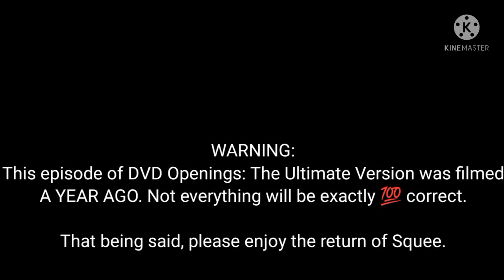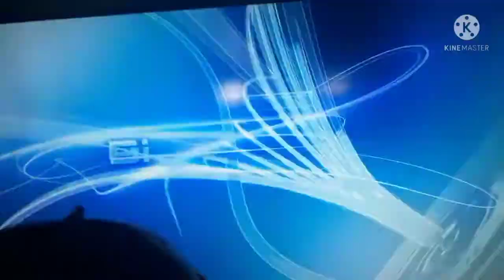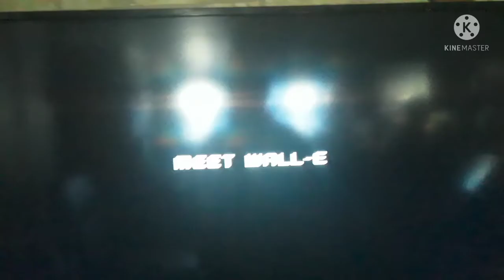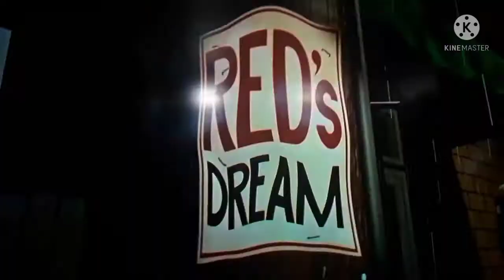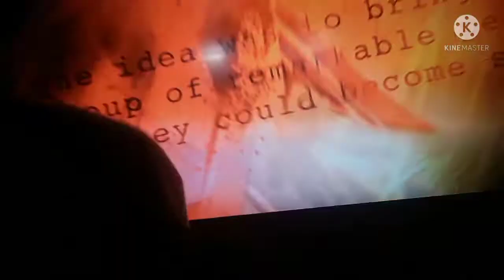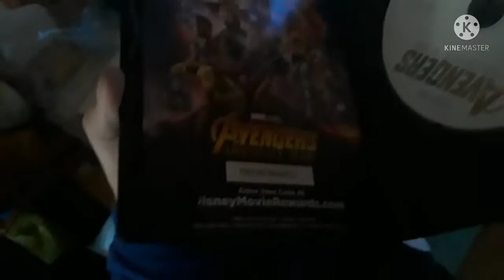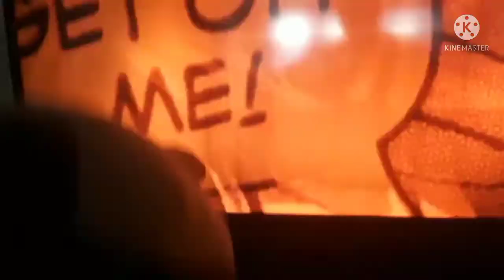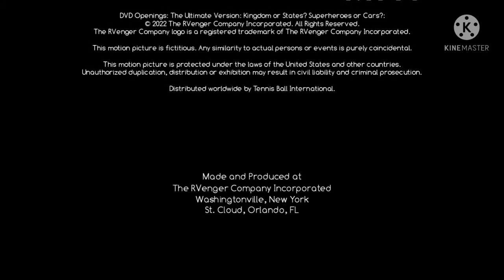RVenger's DVDO:TUV: Kingdom or States? Superheroes or Cars? + Battle for Mount RVenger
After an entire year, Squee is ready to return to the TV, to do some more openings; this time, uncovering the UK and US counterparts of Cars and Avengers: Infinity War.

Logan tries to solve a murder mystery to one of the most biggest snow mountains in the Orange County: Who put a gaping hole in Mount RVenger?

Production Companies: The RVenger Company Incorporated, JacobH Features, Geovanny Castillo Movies, The Lasher/Ibbetson Company
Starring: Logan Lasher, David Ibbetson, Madison Ibbetson, Nicholas Kowalczyk
Associate Producers: Madison Ibbetson, McKayla Ibbetson
Executive Producers: Logan Lasher, Jacob Harvey, Geovanny Castillo
Producers: Logan Lasher, David Ibbetson, Jacob Harvey, Geovanny Castillo
Director: Logan Lasher
Runtime: 36:59
Rating: PG-13 (TV-14)

The RVenger Company logo is a registered trademark of The RVenger Company Incorporated.